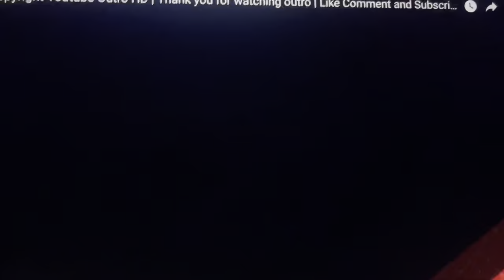Kentucky Wildcats Basketball GLOBL JAM Hype Video 2023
Get ready for an international showdown as the mighty Kentucky basketball team embarks on a thrilling journey to face off against the renowned GLOBL Jam in Canada! You won't want to miss this epic clash of titans that promises to redefine the limits of basketball prowess.

Help us reach our goal of 500 subscribers by the end of the month, and let's make this description go viral! Your support means everything to us! 🚀

In this captivating YouTube video, witness the sheer intensity and raw talent that unfolds when Kentucky takes on international talent and basketball powerhouses collide on the court. Join us as we follow the Kentucky Wildcats' unyielding determination to prove their dominance against the formidable GLOBL Jam tournament.

Beneath the dazzling lights of Canada, this clash of basketball juggernauts promises high-flying dunks, mesmerizing three-pointers, and electrifying displays of athleticism that will leave you on the edge of your seat. Brace yourself for a game that transcends boundaries, cultures, and expectations.

But it's not just about the game. We take you behind the scenes, providing exclusive access to the pre-game rituals, the intense training sessions, and the unbreakable camaraderie that fuels Kentucky's pursuit of greatness. Discover the heart and soul of the team as they navigate the challenges of an international exhibition match against international teams from various countries.

Let's unite and propel this video to viral stardom, showcasing the relentless passion, the unwavering spirit, and the boundless talent that make basketball a universal language.

Remember, your support is crucial in helping us achieve our goal of reaching 350 subscribers by the end of the month. Together, we can build a community that celebrates the awe-inspiring moments in basketball, embraces the magic of the game, and spreads the joy of competition worldwide.

Let's rally behind the Kentucky Wildcats as they face the ultimate challenge in the land of hockey, showcasing their indomitable spirit and proving that basketball knows no borders! 🏀🌍🔥